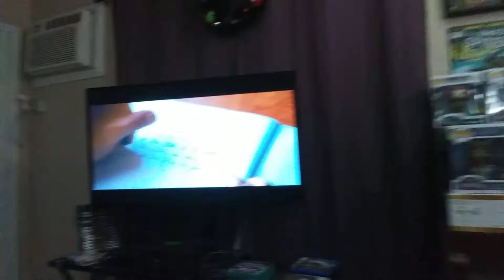Singing to Shallow by Lady Gaga and Bradley Cooper.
A star is born music video Shallow